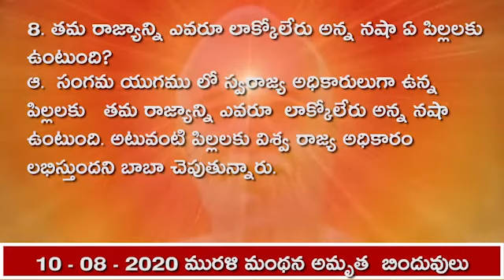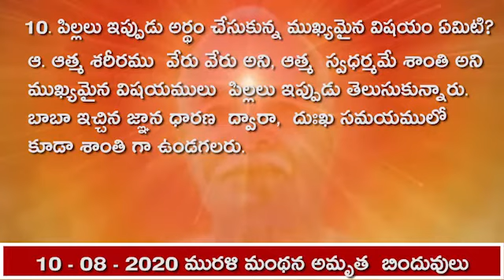10-08-20 మురళి మనన చింతన యొక్క ప్రశ్న, జవాబులు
10-08-20    ఓం శాంతి

1. బాబా పిల్లలను ఏ విషయంలో పరిశీలిస్తారు?
ఆ.  పిల్లలు బాబా వద్దకు   పంపించే స్మృతి  చార్ట్ విషయంలో  వీరు స్మృతి  చార్ట్ సరిగ్గా అర్థం చేసుకున్నారా లేదా అని బాబా పరిశీలిస్తారు.

2. అన్నింటికన్నా పెద్ద తప్పు ఏమిటి?
ఆ.  స్వధర్మాన్ని  అనగా ఆత్మిక స్థితిని మరిచిపోవడమే అన్నింటికన్నా పెద్ద తప్పు .ఇప్పుడు  తప్పులు లేని వారిగా తయారవ్వాలి. కావున ఇంటిని  మరియు రాజ్యాన్ని స్మృతి చేయాలి అని బాబా అంటున్నారు.

3.  సత్యయుగము సమీపములోకి వచ్చింది అని అనుభవము చేస్తున్న పిల్లల స్థితి ఎలాగ ఉంటుంది?
ఆ.  సత్యయుగము సమీపములోకి  వచ్చింది అని  అనుభవము చేస్తున్న పిల్లలు, స్మృతి లో సదా ఆనందంగా ఉంటారు.  బుద్ధి భ్రమించడం సమాప్తం అయిపోతుంది.   వాణి లో స్మృతి యొక్క  పదును వస్తుంది.  వారు  సత్యయుగము దృశ్యాలు ఎదురుగా సమీపంగా చూస్తూ అపారమైన సంతోషంలో ఉంటారు.

4. పిల్లలు తమ స్థితిని పెంచుకోవడానికి ఏమి చెయ్యాలి?
ఆ.  దినచర్యలో తమ లోపాలను  సరి దిద్దుకుంటూ, పొరపాట్లు లేని వారిగా తయారవ్వాలి. రాత్రి తమ స్మృతి చార్టును బాబాకు  చెప్పి  పొరపాట్లను తెలియజేసి తేలికగా అయితే స్థితి పెరుగుతుంది.

5. ఏ ప్రాప్తులు బాబా పిల్లలకు మాత్రమే లభిస్తాయి?
ఆ.  పవిత్రత శాంతి సుఖము సంపద అన్నీ ఉండే రాజ్యం ఒక తండ్రి పిల్లలకు ప్రాప్తిస్తాయి.  కావున మిమ్మల్ని పొంది మేము   సర్వము పొందాము అని పిల్లలు పాడుతూ ఉంటారు.

6.  తండ్రి మనుష్యులకు చేసే మహోపకారం ఏమిటి?
ఆ. మనుష్యులకు , సుఖధామానికి   మరియు ఇంటికి వెళ్లే మార్గం తెలియజేయుటకు తండ్రి కొద్ది సమయం కోసం ఈ ప్రపంచం లోకి వస్తారు.  కేవలం మార్గాన్ని తెలియజేయడమే కాక జ్ఞానము మరియు యోగముల ద్వారా జీవితమును కూడా  తయారు చేస్తారు.ఇదియే తండ్రి మనుష్యులకు  చేసే మహోపకారం.

7.  ఎవరు పదమాపదమ భాగ్యశాలురు?
ఆ.  శ్రేష్టమైన వేళలో అనగా సంగమ యుగము లో తండ్రి వచ్చినపుడు  తండ్రివారిగా అయిన పిల్లలు సర్వ ప్రాప్తుల  అధికారమును అనుభవము చేస్తారు. వారే పదమా  పదమ భాగ్యశాలీ ఆత్మలు.

8.   తమ రాజ్యాన్ని ఎవరూ లాక్కోలేరు అన్న నషా ఏ పిల్లలకు ఉంటుంది?
ఆ.  సంగమ యుగము లో స్వరాజ్య అధికారులుగా ఉన్న పిల్లలకు   తమ రాజ్యాన్ని ఎవరూ  లాక్కోలేరు అన్న నషా  ఉంటుంది. అటువంటి పిల్లలకు విశ్వ రాజ్య అధికారం లభిస్తుందని బాబా చెపుతున్నారు.

9.   ఆవలి తీరానికి ఎప్పుడు చేరుకోగలరు?
ఆ.  నిరంతరం స్మృతియాత్ర లో ఉండే  పురుషార్ధం ద్వారా   మాయ నుండి సురక్షితము గా ఉన్నప్పుడు, ఈ తీరము నుండి ఆవలి తీరానికి  చేరుకోగలరు.

10. పిల్లలు ఇప్పుడు అర్థం చేసుకున్న ముఖ్యమైన విషయం ఏమిటి?
ఆ. ఆత్మ శరీరము  వేరు వేరు అని, ఆత్మ  స్వధర్మమే శాంతి అని  ముఖ్యమైన విషయములు  పిల్లలు ఇప్పుడు తెలుసుకున్నారు. బాబా ఇచ్చిన జ్ఞాన ధారణ  ద్వారా,  దుఃఖ సమయములో కూడా శాంతి గా ఉండగలరు.

11. ఈ డ్రామా లో ఉన్న విశేషత ఏమిటి?
ఆ.  ఈ  డ్రామా లో ప్రతి జన్మ లోనూ ప్రతి ఒక్కరి యొక్క రూపురేఖలు వేరు వేరుగా ఉంటాయి. ఈ  డ్రామా పాత్ర ఈ విధముగా రచించబడి ఉంది.

12.  తండ్రి నుండి పిల్లలు శక్తిని ఎలా నింపుకోవాలి?
ఆ.  దృష్టి ద్వారా ఎటువంటి వారికైనా   బాణము తగిలే విధంగా  పిల్లలు శక్తి నింపుకోవాలి.